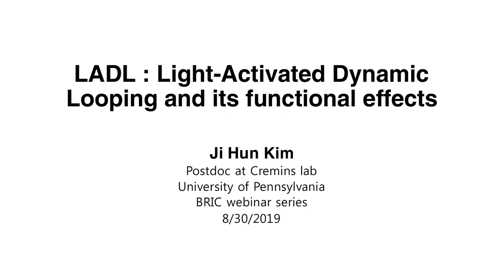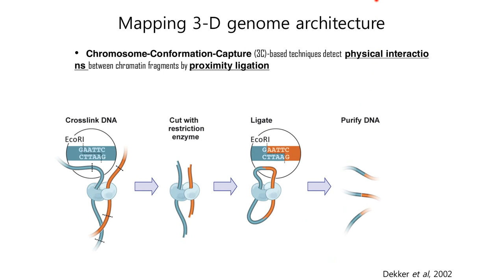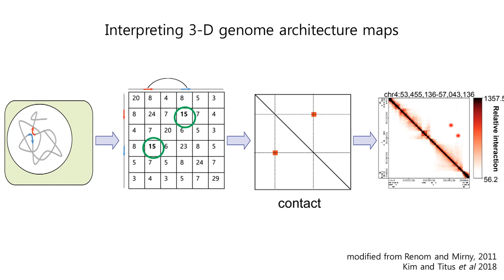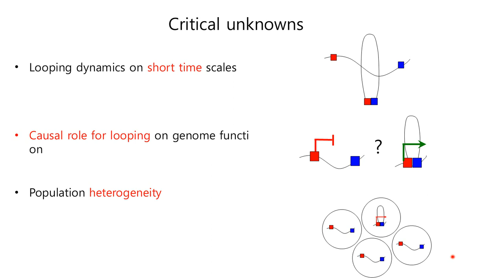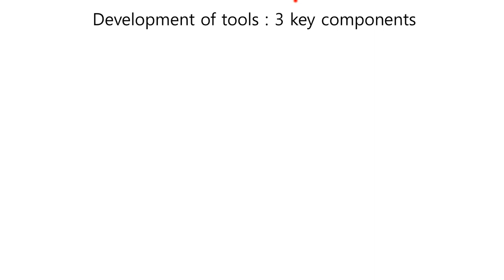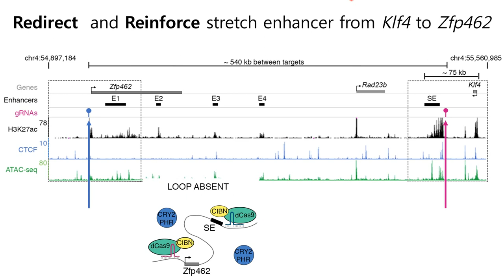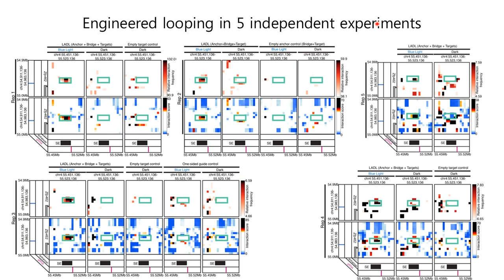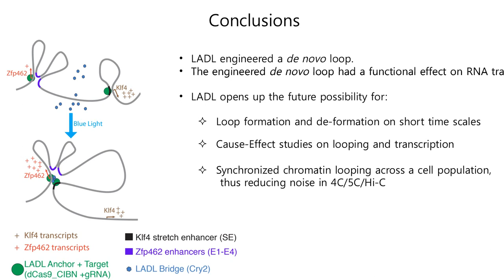LADL : 빛을 이용한 3차원 유전체 (3D genome) 구조와 유전자 발현의 조절[Nat. Methods]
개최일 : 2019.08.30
종류 :  학술웨비나
연사 : 김지훈
소속 : University of Pennsylvania
BRIC Webinar : 큰 사이즈의 유전체 (genome)는 작은 세포 안에서 수만 번 접히고 접혀 있고 그 과정 중에 멀리 떨어진 loci 끼리의 interactions이 만들어지게 되는데, 그것을 일반적으로 loop라고 부릅니다. 각 유전체 마다 수많은 loop가 존재하고 ...더보기